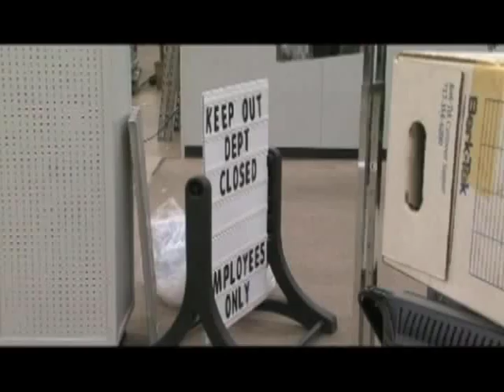DUC Renovation Preview / WKU Store on Nashville Road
WKU's Downing University Center is getting a two year, 49-million dollar makeover.
Amy Bingham previews the transformation of DUC in this week's View from the Hill.